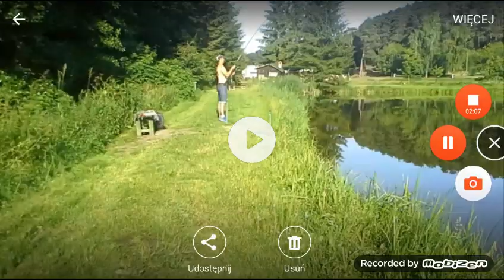Nieudane polowanie na lina.Karp 9,300